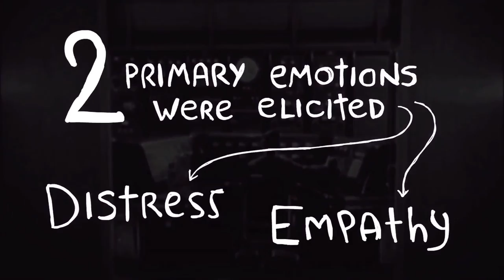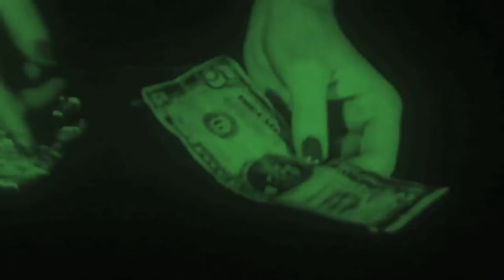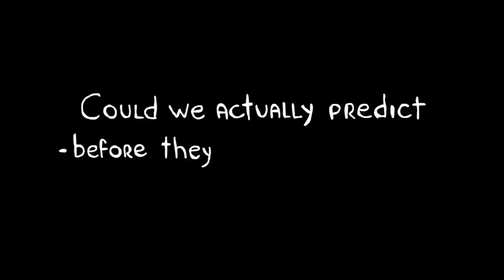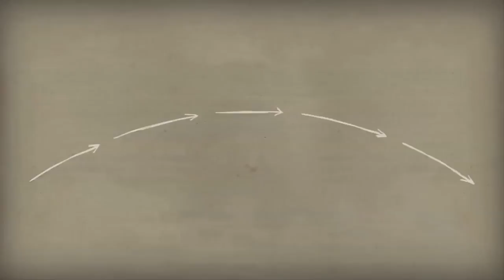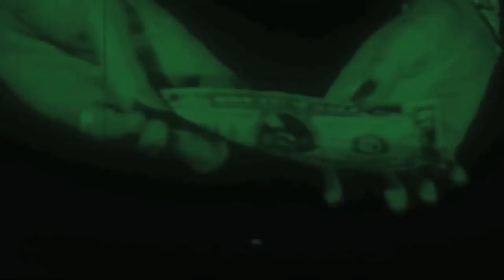The Brain Science of Storytelling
Paul Zak explains how when someone hears a story the brain emits chemicals making them more likely to act. When persuading this shows the power of using stories to get someone to act.